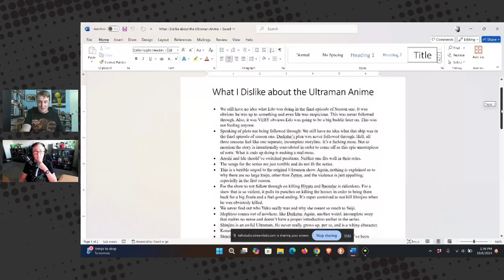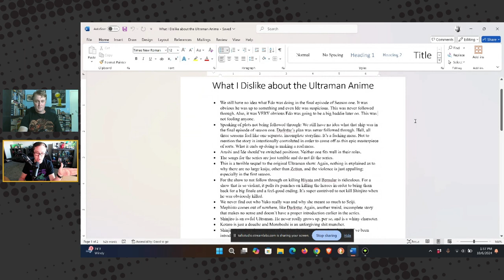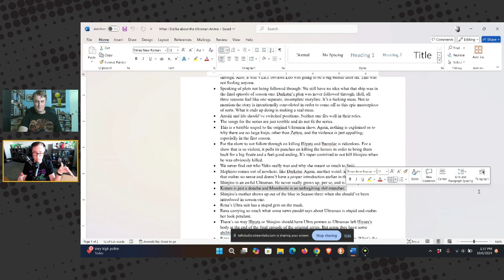This Anime Can't Be Saved | Go! Go! Kaiju Show #201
On this Go! Go! Kaiju Show transmission, Hosts Kent and Jason finish out and discuss the last 2 Seasons of Netflix's ULTRAMAN Anime!

VIDEO CONTENTS

00:00:00 Introduction
00:01:45 Find Go! Go! Kaiju Show Everywhere
00:02:14 Ultraman (Anime) Seasons 2&3: The Review
00:52:45 Ultraman (Anime): Overall Final Thoughts & Grade
01:01:43 Conclusion